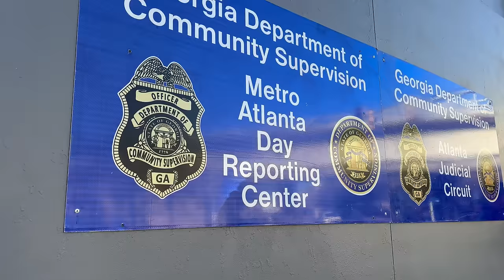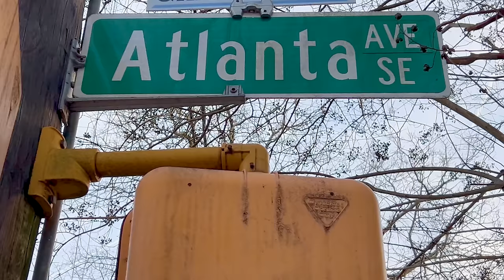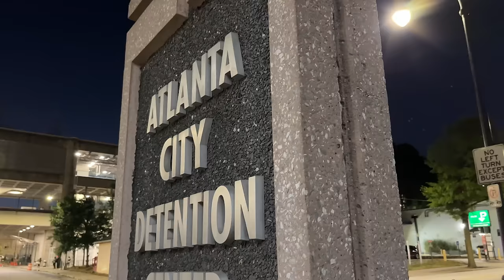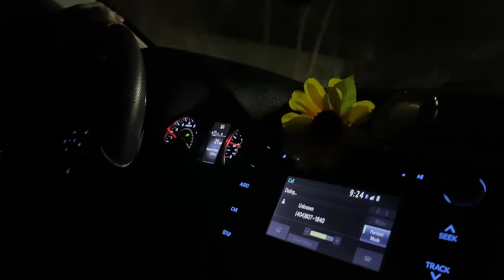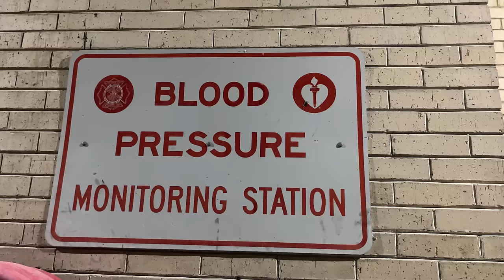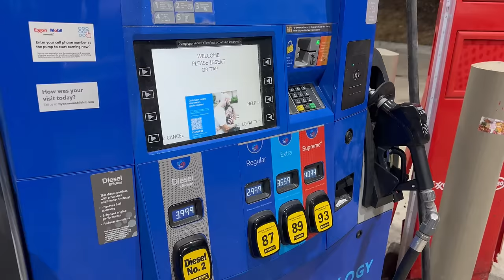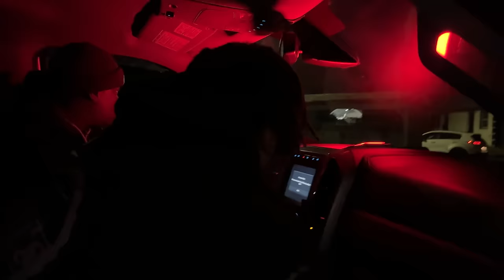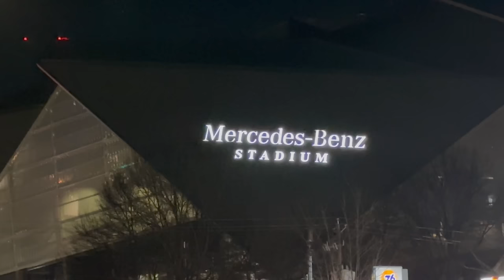Atlanta Avenue ( Web Series - Movie Season Two ) Episode 53